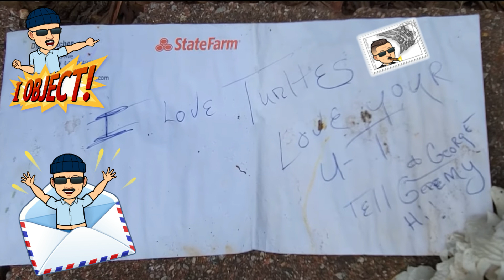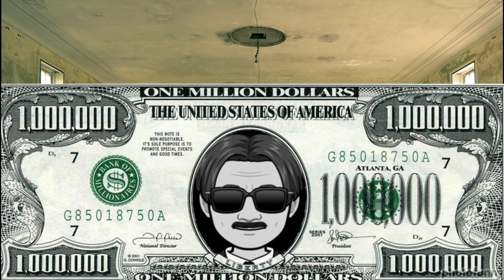The Hoarder House Offers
Multiple offers for the Hoarder House ...Who will get it ?